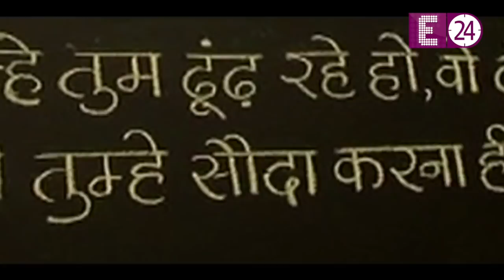‘Hastages’ को Promote करने आये Ronit Roy